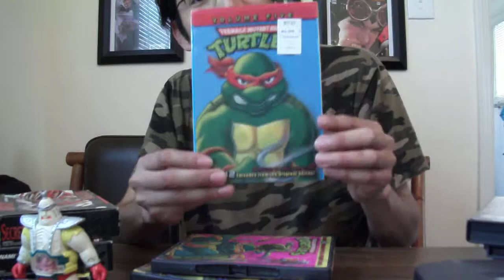Another BIG yard sale haul video games and ninja turtles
Got up early this morning and hit up two yard sales. both were in close distance to each other. One of them i missed out but the second one was a dream come true. video games galore. nintendo, super nintendo, sega genesis, dreamcast, atari and it goes on. And there were teenage mutant ninja turtle stuff too!!